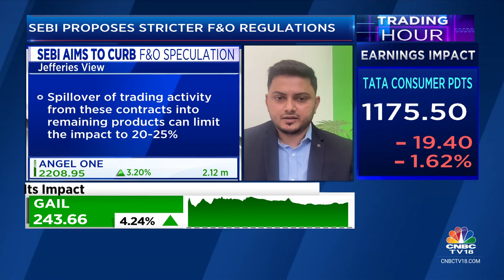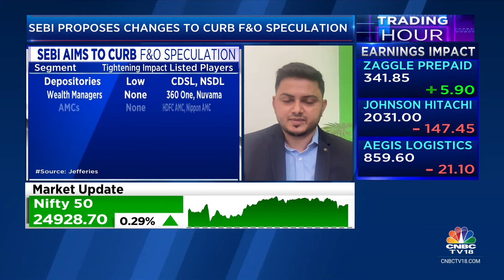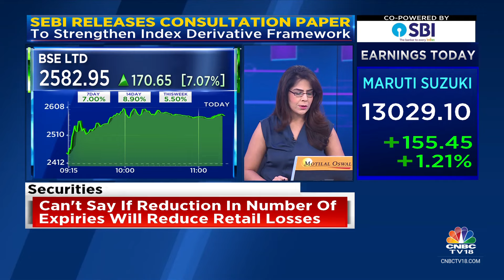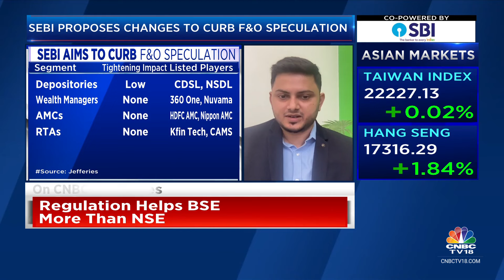There May Be A Further Shift To Options With Futures Lot Sizes Increasing: SAMCO Securities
There may be a further shift to options with futures lot sizes increasing says SAMCO Securities' Nilesh Sharma. Adds the regulations help BSE more than NSE

n18oc_business